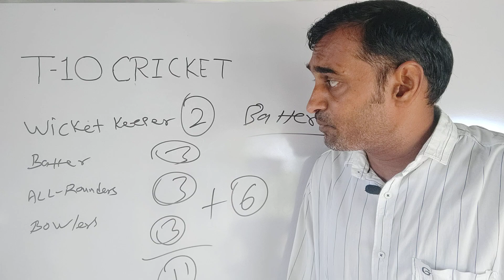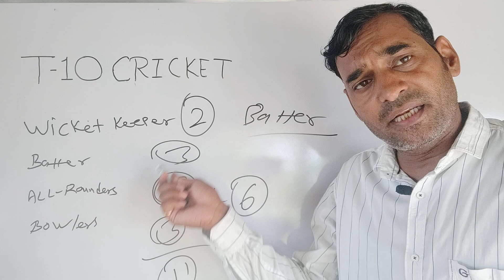dream 11 t10 team kaise banaye || dream 11 t10 team formula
dream 11 t10 team kaise banaye
dream 11 t10 team formula
t10 team banana sikhe
t10 blast prediction.
dream 11 mein t10 team aise banaye
dream t10 cricket
dream11 t10 kaise khele
dream1 rank 1
dream11 t 10 blast
dream 11 t10 super team
rank t 10 winning team
dream11 t10 ka jalwa
sabse shaandaar t 10 team banane ka tarika
unique trick t 10 c Or vc create winning team
sahi c & vc kaise banaye t 10 m
rank wali team banane ka tarika dream 11 t 10
best formula dream 11 t 10 team create
1st rank winning team banane ka tarika dream 11
1st rank kaise laye dream 11 me t 10 match mein
best of t 10 cricket
best of t 10 cricket team create
best team kaise banaye
सबसे अलग सबसे सही टीम बनाना सीखें
टी टेन की सबसे अच्छी टीम कैसे बनाये
best prediction t 10 match
best prediction t 10 cricket team
सबसे बेहतरीन टीम बनाना सीखें ड्रीम इलेवन पर
unique and super team banane ka tarika
unique and solid formula t 10 team banane ka
DREAM 1 RANK 1

HUMBLE REQUEST ALL USERS ::

DREAM 1 RANK 1 DOES NOT PROMOTE ANY APP AND GAMBLING AND NOT LIABLE FOR ANY PROFIT AND LOSS WHICH MAY ARISE FROM THESE APP. THIS GAME INVOLVES AN ELEMENTS OF FINANCIAL RISK AND AT YOUR OWN. THIS VIDEO IS JUST FOR KNOWLEDGE PURPOSE AND BASIC INTERTENMENT KNOWLEDGE